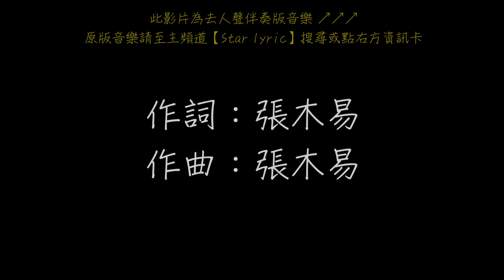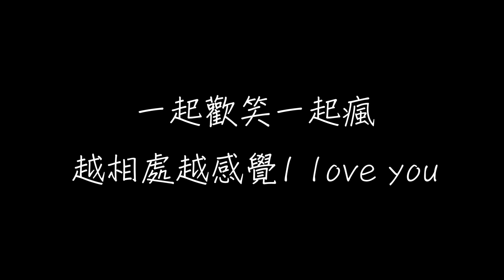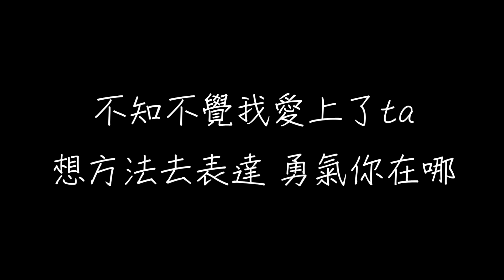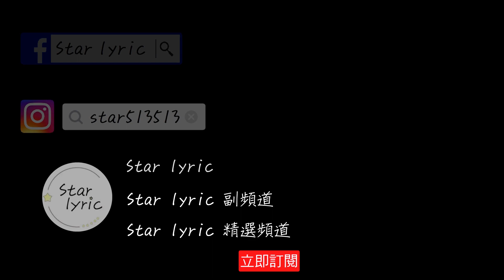Mi2 勇敢愛 歌詞 【去人聲 KTV 純音樂 伴奏版】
Mi2 勇敢愛

作詞：張木易
作曲：張木易

mi2:
不知不覺我愛上了ta
想方法去表達
勇氣你在哪
那麼多路人甲阻擋不了我對你愛的想法

拋開那些最浪漫的話
我只想為你
把所有冰冷融化
就這樣一直走我這一生中的每一個冬夏

mission：
那一天遇見你
你的與眾不同
就像一個天使
難以忘記那個笑容

miki：
你的出現是我
唯一的心動
我心裡對你的想念
充滿每一天

mission：
嘀嗒嘀嗒時間在轉動
嘀嗒嘀嗒我希望你懂
每當閉上眼
腦海都是有你的夢

miki：
一起歡笑一起瘋
越相處越感覺I love you
隨著習慣想獨家擁有
有你的快樂

mission：
一起歡笑一起瘋
每分每秒陪伴你的苦樂

mi2:
想方法去表達
勇氣你在哪

我只想為你
把所有冰冷融化